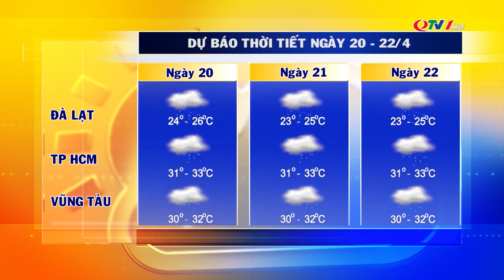Thời tiết hôm nay mới nhất ngày 20/4 | Dự báo thời tiết 3 ngày tới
​QuangNinhTv​ Thoisu​QuangNinh
* Điện thoại: 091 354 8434